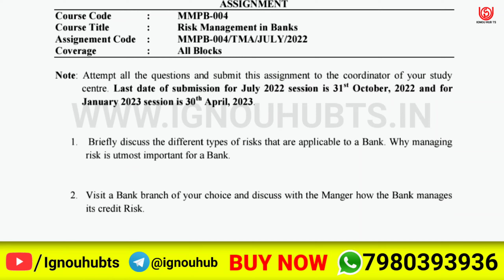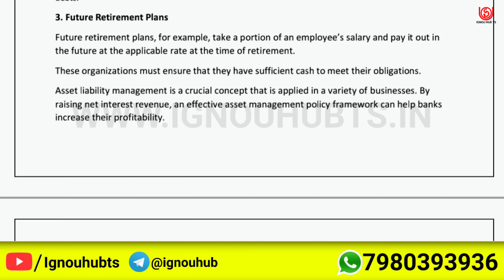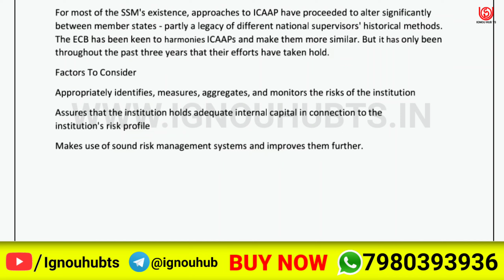MMPB-004 Solved Assignment 2022-23 in English, MMPB 4 Solved Assignment 2023, MMPB 4 Assignment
You find MMPB 4 Solved Assignment 2022-23, MMPB 4 Solved Assignment and you can download PDF it very easily, then follow the given steps to download, IGNOU solved assignment.

MMPB-004 solved assignment 2022-23 in English | MMPB-004 solved assignment 2023 |
MMPB-004 assignment question paper 2022-23 | ignou solved assignment |